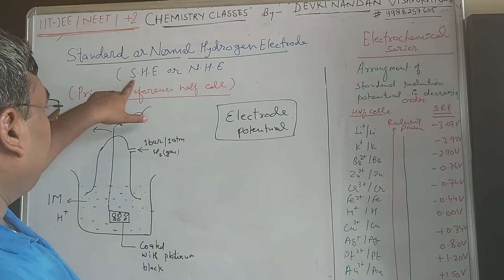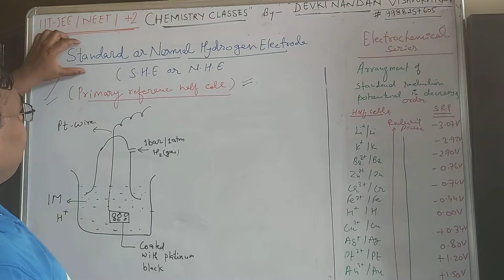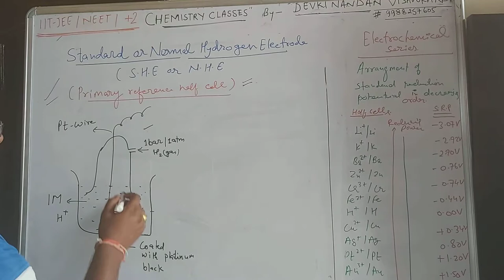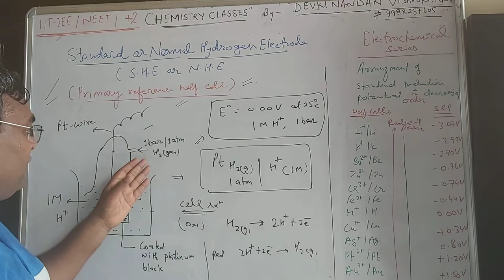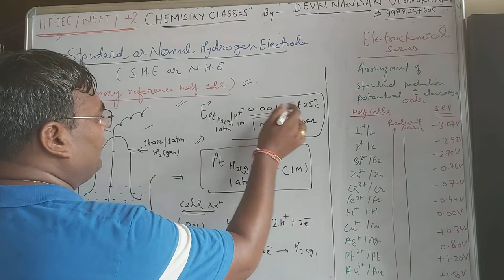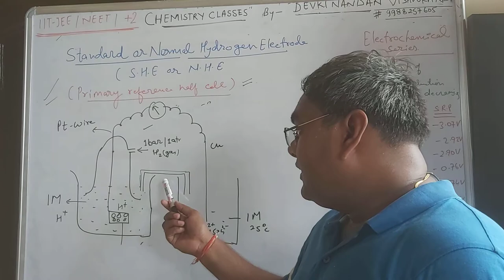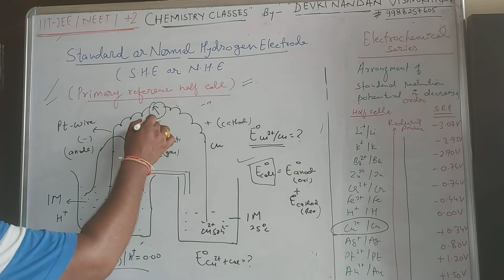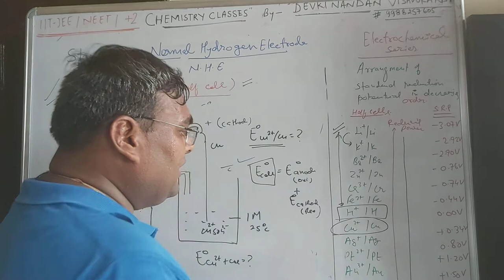ELECTROCHEMISTRY +2 (lec12): S.H.E. /N.H.E.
Standard hydrogen electrode as primary reference half cell..